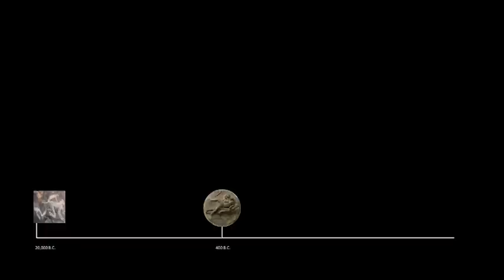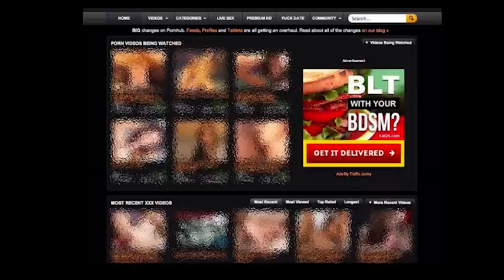How the Evolution of Porn Changed Adolescence | Megan Maas | TEDxMSU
As an adolescent development expert, Dr. Megan Maas explains how pornography is not what it used to be. When we understand how the evolution of pornography parallels that of the evolution of food, we can more easily communicate to teens how pornography consumption might impact people’s sexual experiences in different ways. Through this historical lens, she invites us to be more critical about the pornography we consume and more present when having sex with a real-life human being. Megan Maas, PhD, is an assistant professor in Human Development & Family Studies at Michigan State University. Her award-winning research, recognized by the American Psychological Association and funded by the National Institutes of Health, focuses on adolescent sexual development and how internet pornography shapes that development. In addition to publishing in academic journals, she also publishes her work in mass media outlets such as HuffPost, CNN, and Salon. Her talk will feature the history of pornography use in the U.S. and the role it plays in making the sexual experiences of today’s youth so different than the sexual experiences of the past several generations. This talk was given at a TEDx event using the TED conference format but independently organized by a local community.